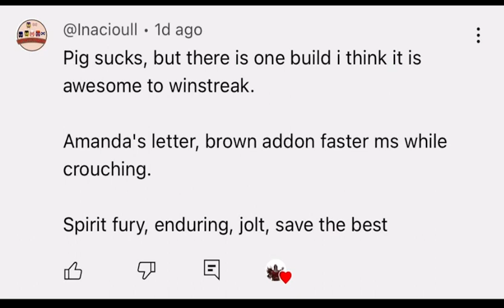The Pig Sucks, But NOT This Build!